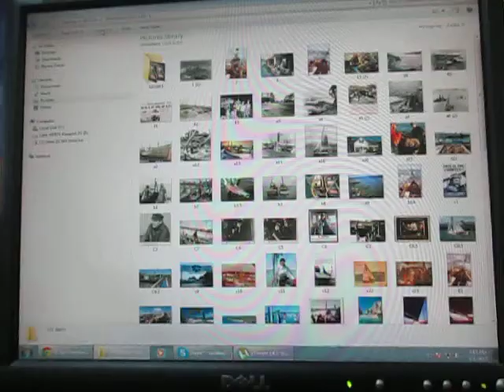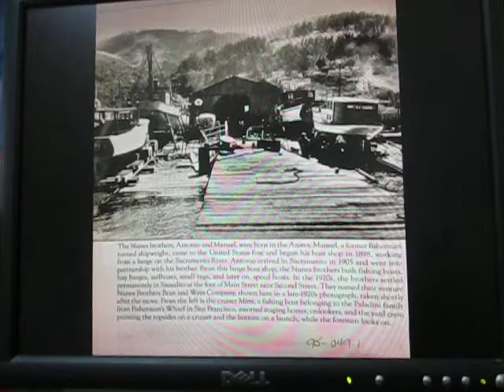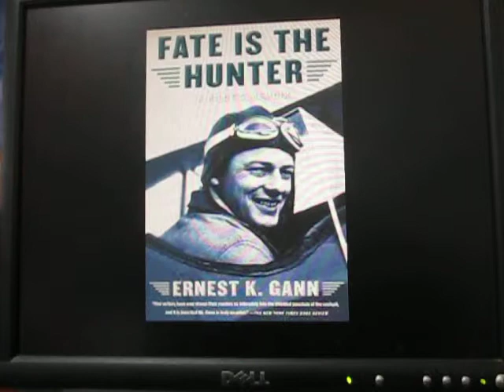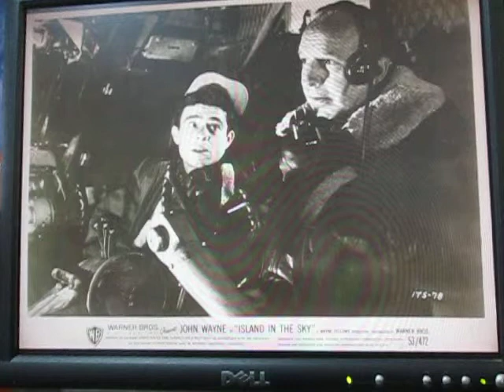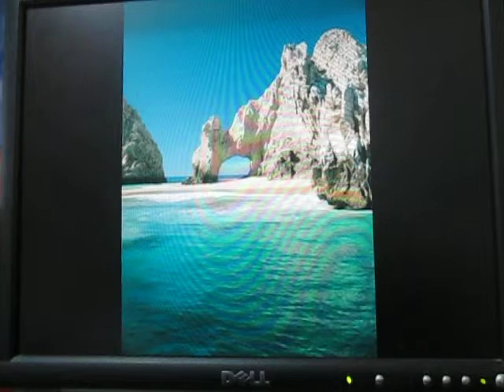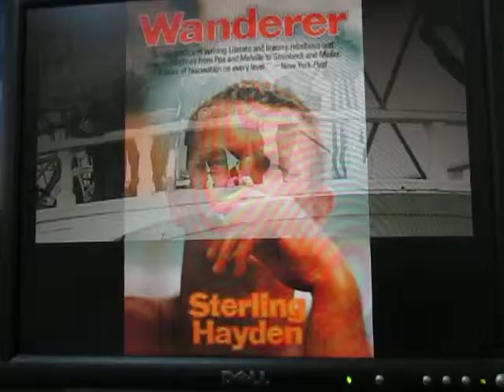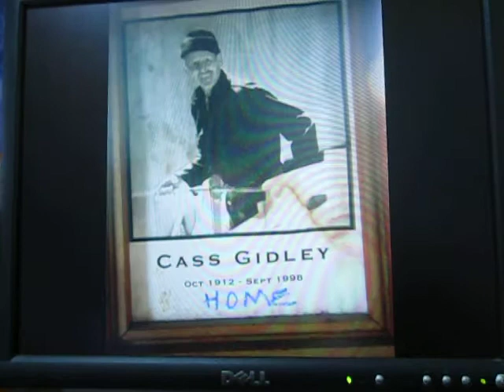SONG FOR CASS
This song is dedicated to Cass Gidley (John Chalmers Gidley) 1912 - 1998
Cass sailed on the bay and beyond all his life, fisherman of salmon, tuna and crabs, sailboat captain of the Yo Ho Ho, founder of Cass´s Marina in Sausalito. He was independent and generous all his life, loved by everyone who knew him from the wide-eyed lubber to his good friend John Wayne and everyone in between. Cass was a complete waterman at home on the sea and fairly lost on land, he was a lifetime example of a man who would not change his nautical ways even as the world changed around him. He is very much missed and very well remembered.